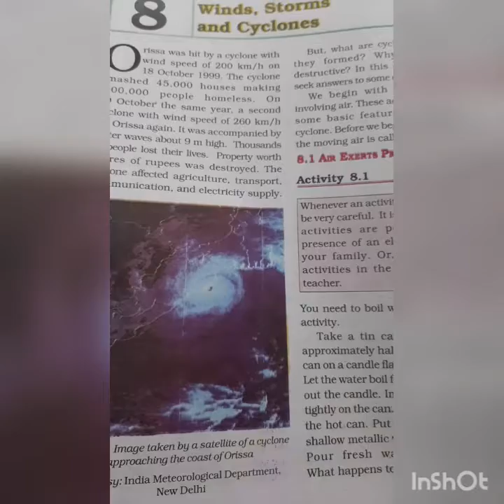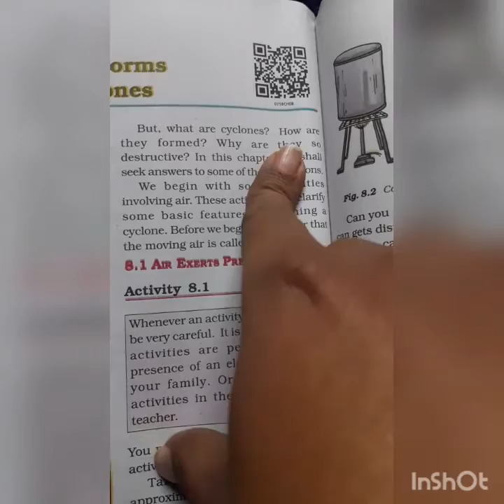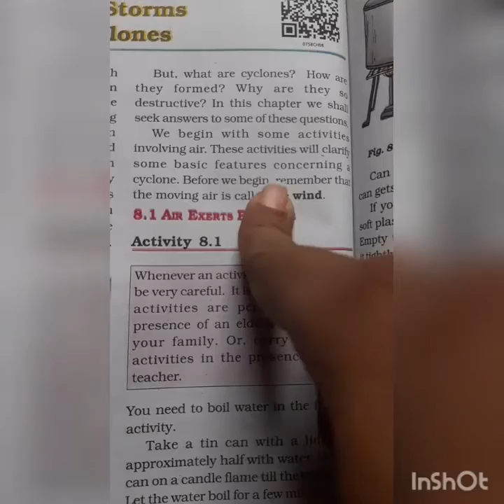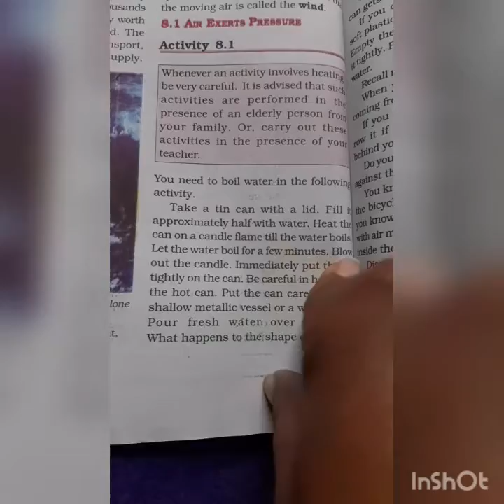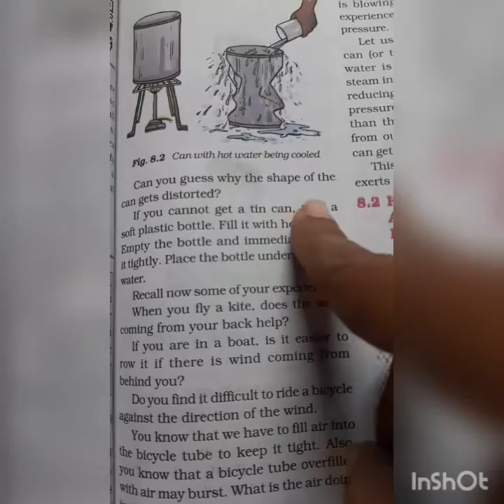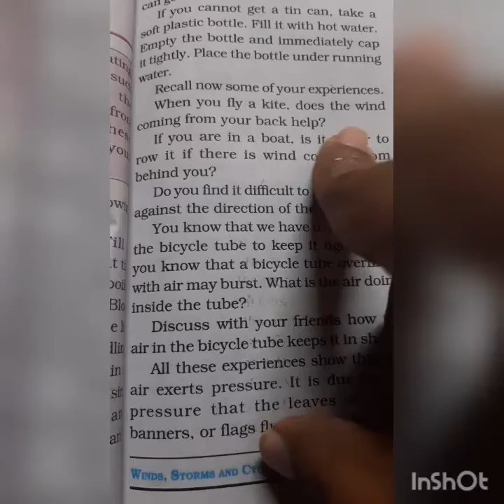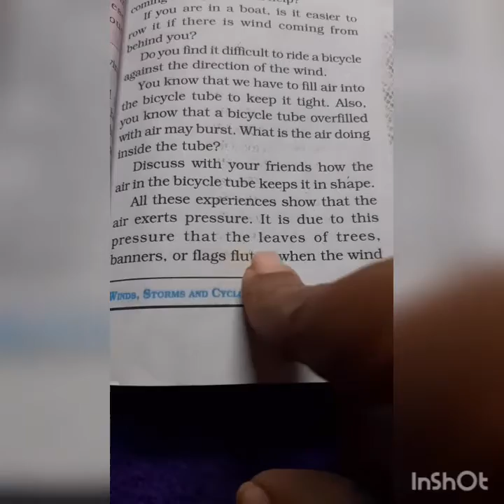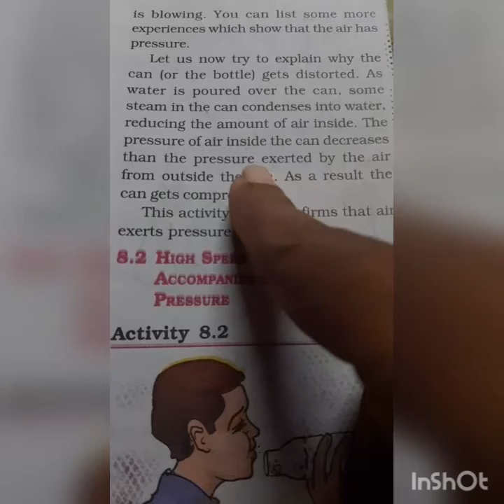class 7th chapter 8 (English medium)/NCERT /winds,storms and cyclones